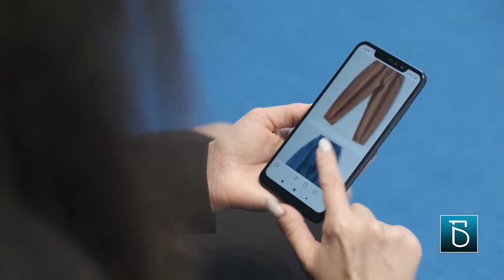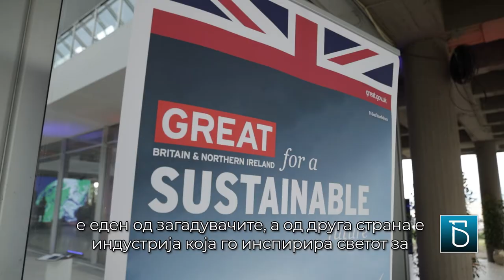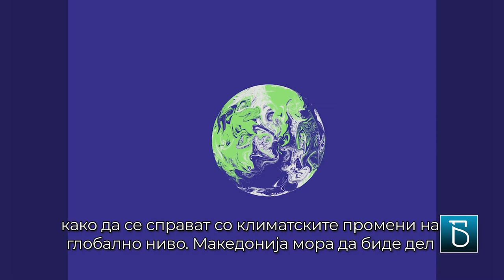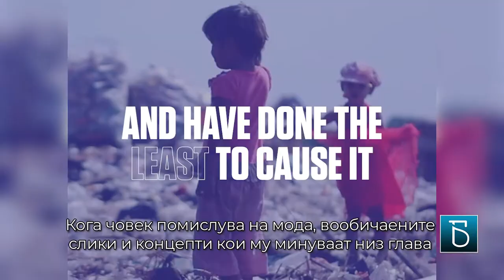Модната индустрија меѓу најголемите загадувачи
Модната индустрија е една од најголемите загадувачи. Одговорна е за дури десет отсто од емисиите на јаглерод диоксид во светот, што е за пет пати повеќе од загадувањето од авиоиндустрија. Текстилни фабрики произведуваат илјадници тони отпад и отпадни води. Може ли да се направи уникатно модно парче од материјали кои веќе биле искористени, рециклирани или кои не ја загадуваат животната средина? Гледајте во "Разбистри сè".